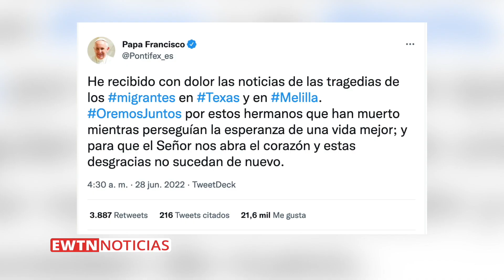Papa Francisco: “Que estas desgracias no sucedan de nuevo”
Desde roma. el Papa Francisco lamentó el pasado 28 de junio las recientes tragedias de migrantes ocurridas en Texas, Estados Unidos y en Melilla, España.